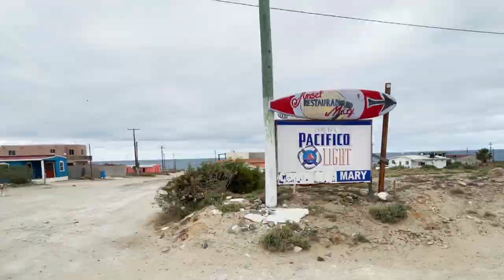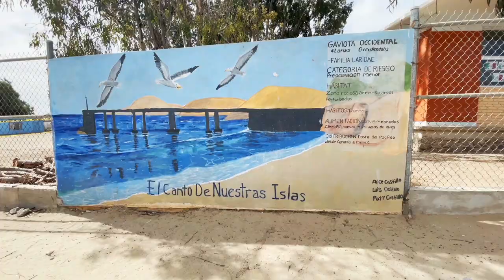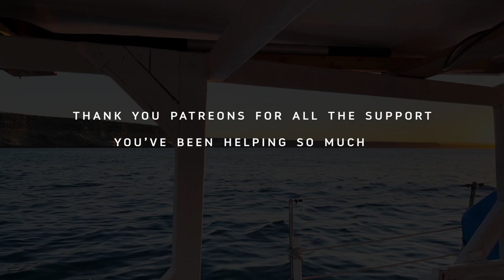Another Epic 2 Week Sail Down Baja Mexico on our Tesla powered Sailboat (not a Catamaran)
What’s Kraken!

Episode #28 In this episode we leave Isla Tortuga and head south down Baja, Mexico to Ascension. We spend a couple days here and enjoy some coffee and wifi. We get to know Thomas, the restaurant owner, and he cooks us up some halibut our buddy caught. We then sail further south to Abreojos. We had an amazing time here. The villages' lobster season hd just ended when we got there so they invited us to a big fiesta with lots of cooked meats and Tecate! This place was very special to us. We also had to fight huge surf to get to land and back to the boat when a harsh storm near Japan brought large swell all the way across the Pacific Ocean to us which created much larger waves than usual (great for surfing). After a few days there we made a quick hop to Campo en Medio to setup our watermaker we picked up near Santa Barbara, California (only took a few months). We also fix our dinghy electric motor battery charger. Once a strong blow finished we headed further south to Punta Santo Domingo just before the famous Scorpion Bay (world famuos surf spot). Next episode we sail to Scorpion Bay and keep working our way south to Cabo Sa Lucas. We've been having an amzing time with JD and Landon on Unko Rahj catamaran. They have a youtube channel @Sailing With Unko Rahj

follow our Instagram to RELEASE THE KRAKEN